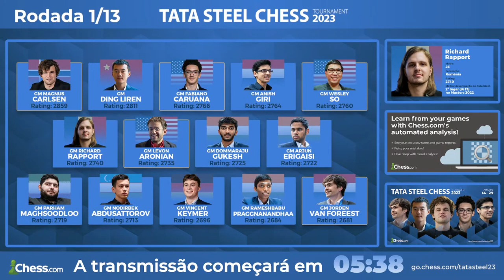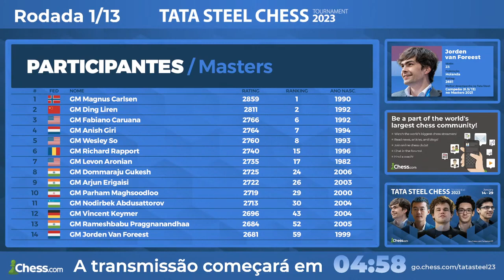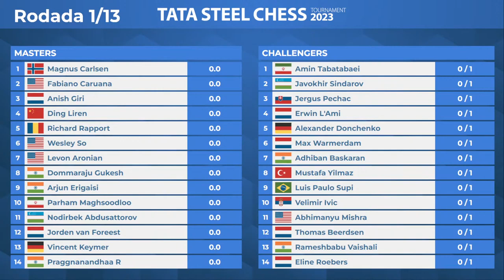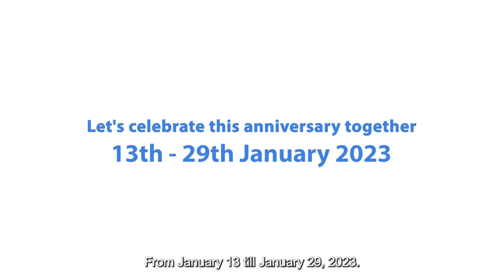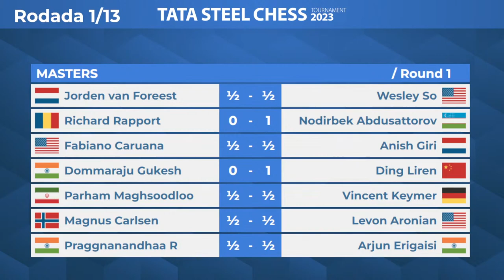Tata Steel 2023 / Rodada 01 / Erwin L'Ami x Luis Paulo Supi - VAMO BRASIL !!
Comentários: GM Krikor Mekhitarian & IM Diego Di Berardino
Informações: